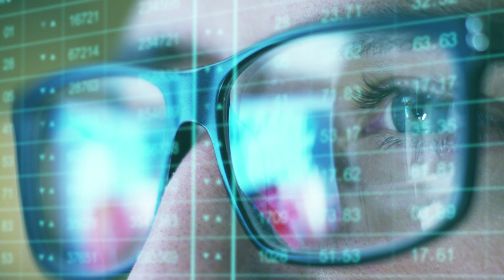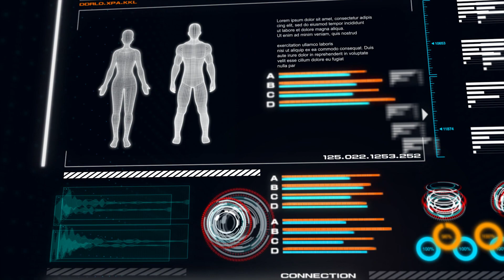Statistics with Python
Welcome to the beginning of our new statistics series!